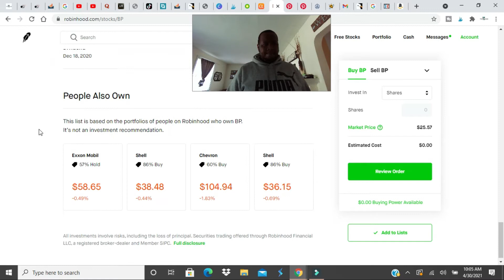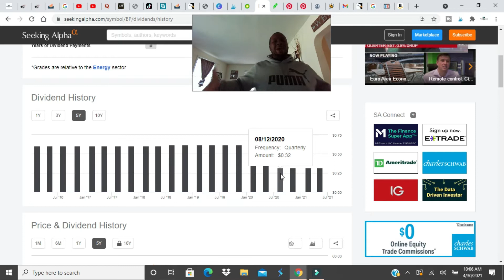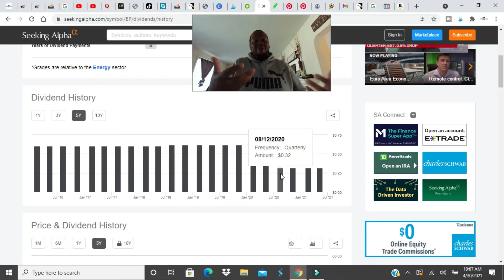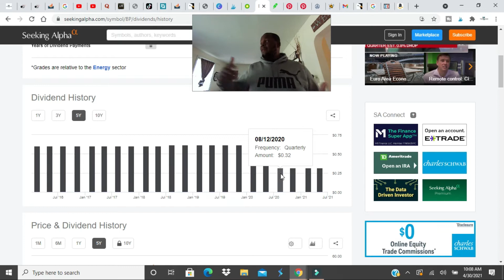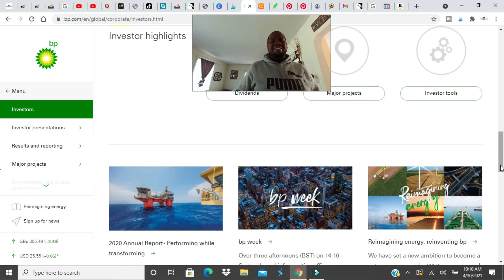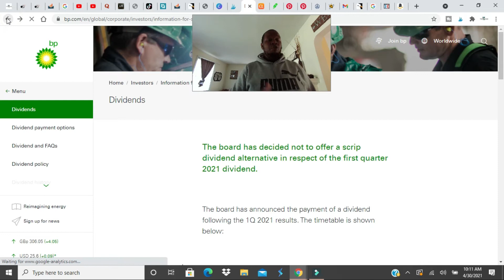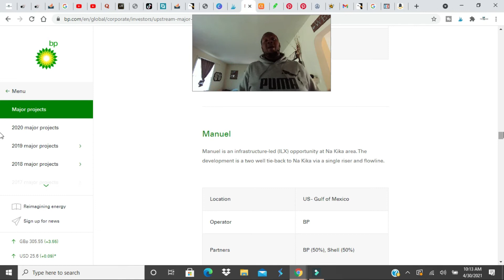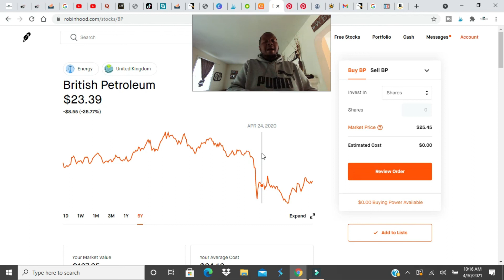BP stock review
get up side gas app: 846AK